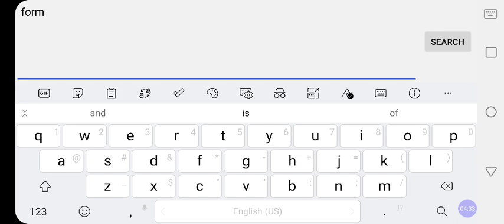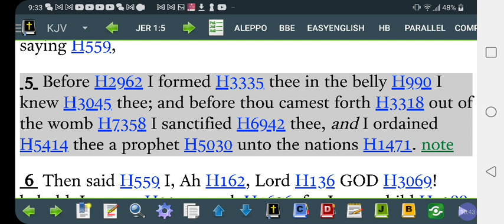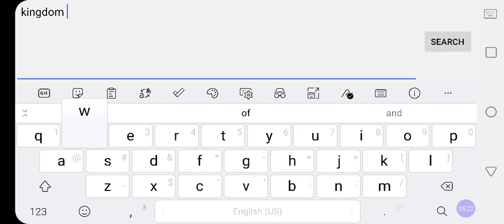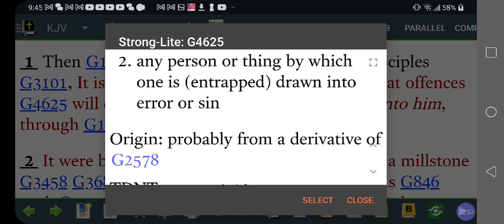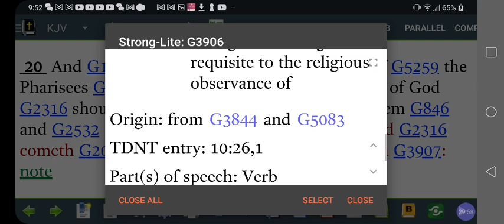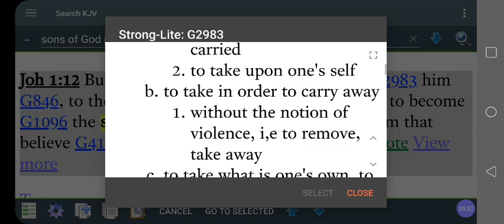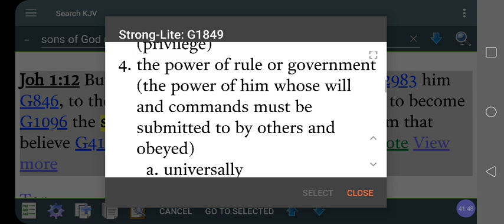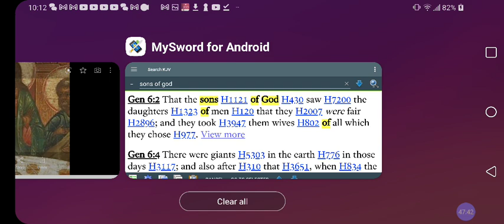Is Kingdom of G.O.D. Within YOU❓But WHO Are YOU❓Everybody NOT Children of GOD❓🤔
Facebook.com/EthiopianWorldNET
Twitter.com/rastafariground
Twitter.com/lojsociety

Category

Nonprofits & Activism

License

(reuse allowed)